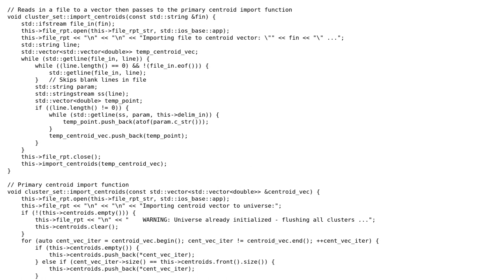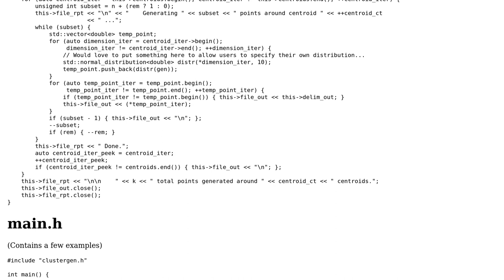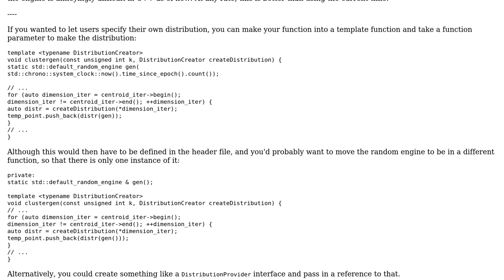Code Review: A Simple Cluster Generator v0.3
With thanks & praise to God, and with thanks to the many people who have made this project possible! You are responsible for your own actions.